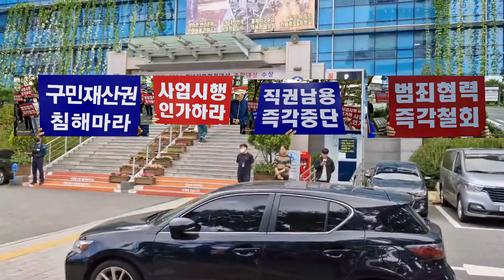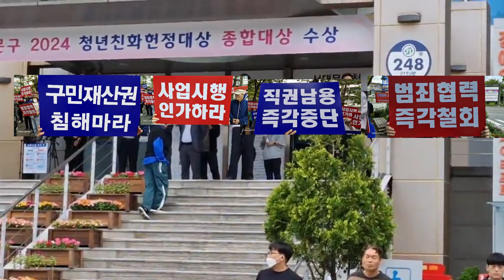재산권침해!!북아현3구역 조합원들의 절박한 외침.서대문구청 앞,북아현3구역조합원들의 눈물겨운호소.사업시행인가 하라!!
[약력]:
현)권오명부동산중개 대표
현)강남대학교 대학원 부동산학박사, CFP(국제공인재무설계사)
CCIM(미국상업용부동산투자분석사1차합격)
공동저서)부동산 설득심리/2010년 신영사
현)북아현3구역재개발 대의원
현)충현동지역사회보장협의체 위원
전)우리은행교보타워 PB센터장외 우리은행 지점장 경력 11년 .
전)강남대학교재테크론강사